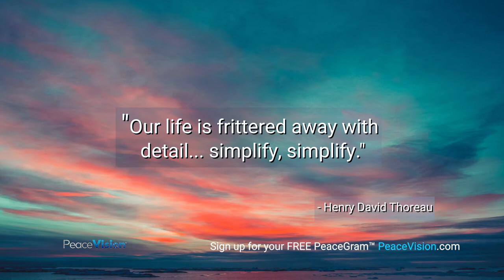PeaceGram 7.24.20 Inspiration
Enjoy today's PeaceGram™on your portal for positive change! PeaceVision.com